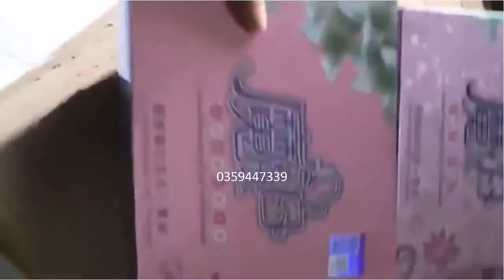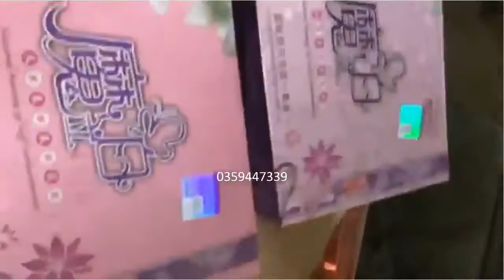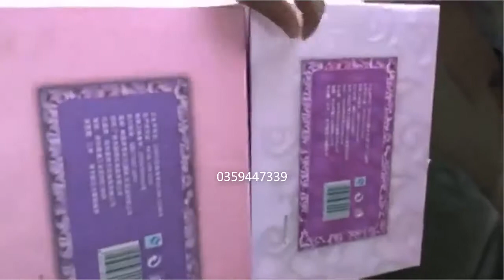Nhận biết kem hoàng cung thật giả mẫu mới nhất 25.10.2019